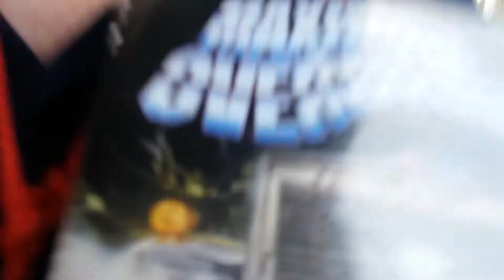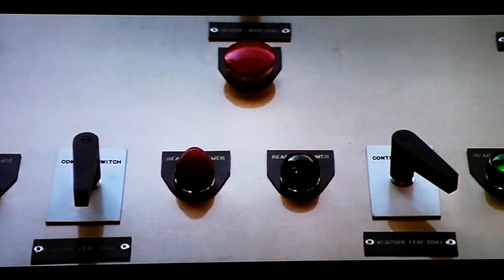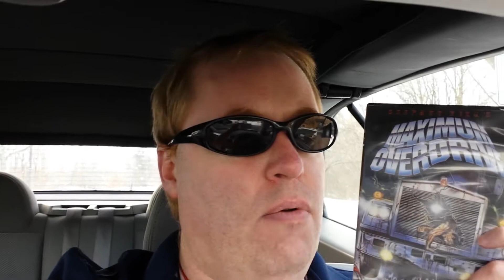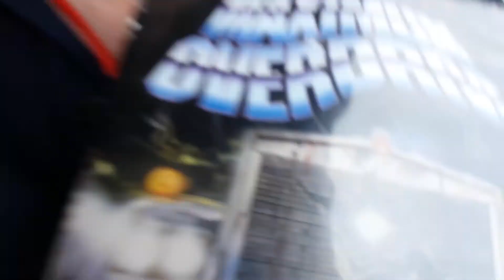MAXIMUM OVERDRIVE Movie Review (1986) Schlockmeisters #737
MAXIMUM OVERDRIVE Movie Review - Who made who?